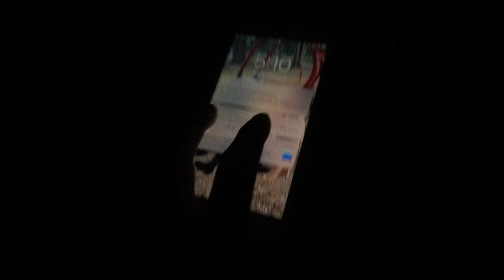Doctor Mom 5 AM Morning Routine (Silent Music Vlog)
I have been waking up at 5 AM for the last few weeks just to get some quiet time to myself. Get my workout in. And just RELAX - because you know ... Mom Life. It was unusual for London to wake up at 5 AM as well! but luckily he went back to sleep and I was able to get some things done.

What time do you wake up?

SEEN IN VIDEO:

TEMPO (home workout w/ AI) Get $150 off and I get 3 months free classes when you use my link!

Plant Moisture Meter

Plant Grow Lights

EQUITMENT
Sony alpha6100